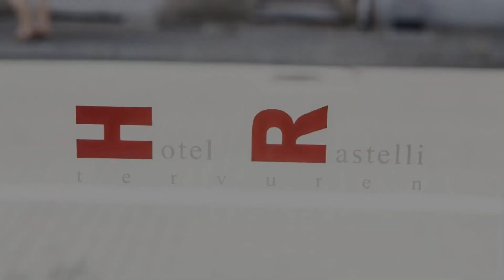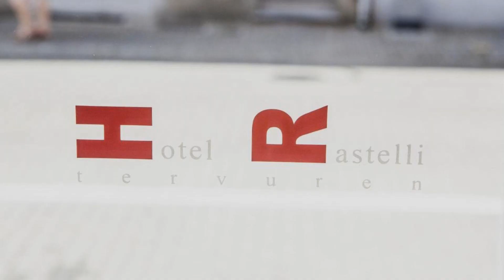Hotel Rastelli Tervuren, Tervuren, Belgium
About Property:
Hotel Rastelli is a brand new and modern hotel in the centre of Tervuren, next to Brussels, the international airport Zaventem and close to the major highways. It is situated next to a beautiful park behind the museum of Tervuren and at the beginning of the relaxing greens of the forest "Zonnienwoud". The 44 large rooms (6 with kitchenette) with a terrace and bath, shower and toilet are all equipped with a telephone, TV ...
Property Type: Hotel
Address: Hoornzeelstraat 63, 3080 Tervuren, Belgium
Searching For
1. Hotel Rastelli Tervuren - Tervuren - Belgium
2. Hotel Rastelli Tervuren - Tervuren - Belgium Address
3. Hotel Rastelli Tervuren - Tervuren - Belgium Rooms
4. Hotel Rastelli Tervuren - Tervuren - Belgium Amenities
5. Hotel Rastelli Tervuren - Tervuren - Belgium Offers and Deals
Audio Credit:
Track Title: Reasons To Hope
Artist: Reed Mathis